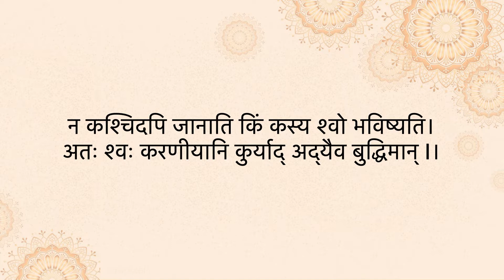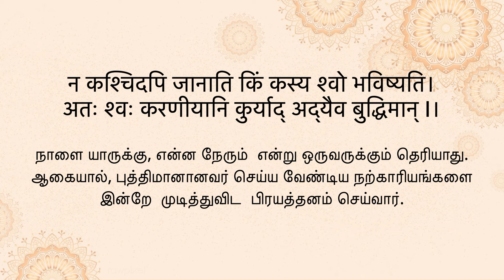Music of Madras presents Subhashitam- Episode 31